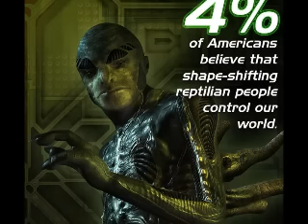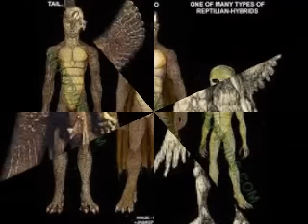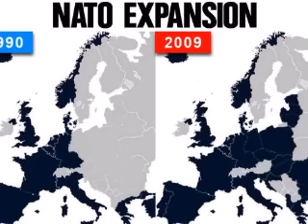USA FEARS BREXIT WILL REVEAL ANTI RUSSIAN POLICY! PUTIN LAUGHS OUT LOUD!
USA FEARS BREXIT WILL REVEAL ITS ANTI RUSSIAN POLICY AND PRESIDENT PUTIN LAUGHS OUT LOUD!